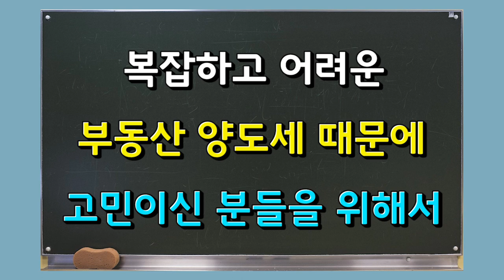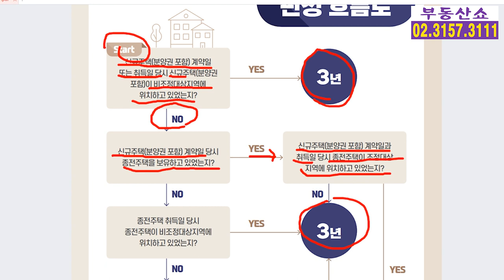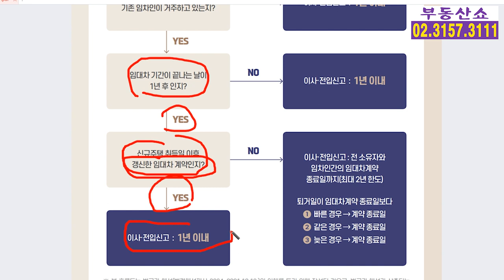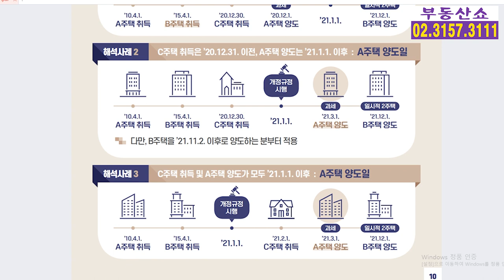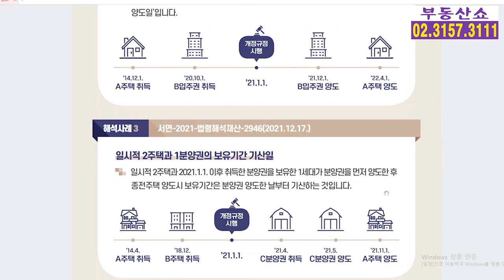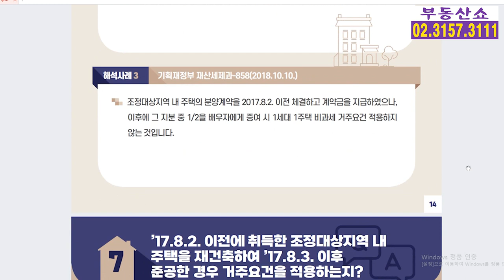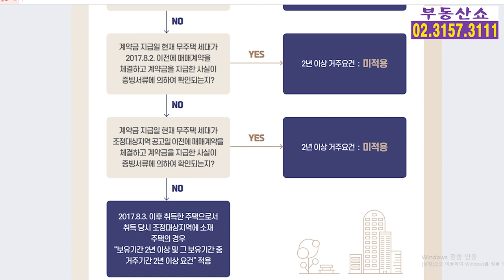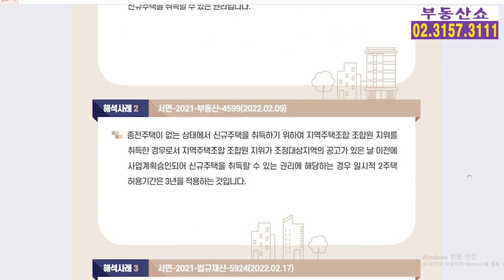복잡한 부동산 양도세, 이것만 확인하면 쉽게 해결! 국세청 안내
복잡하고 어려운 부동산 양도세 때문에
고민이신 분들을 위해서
국세청이 매월 쉽게 정리해 준다는데요,